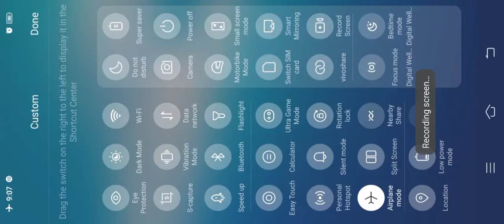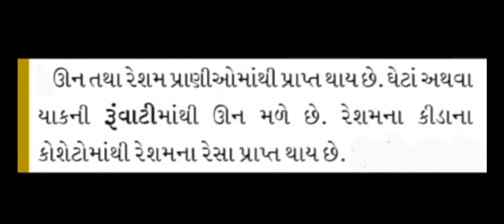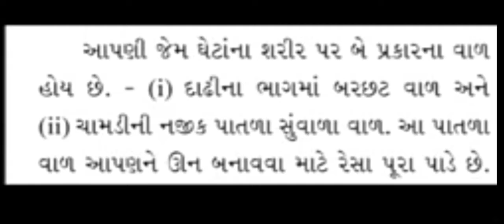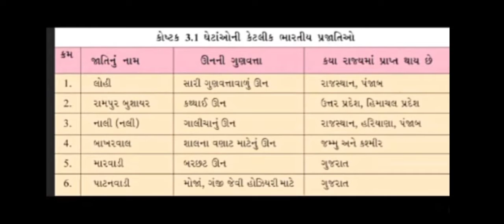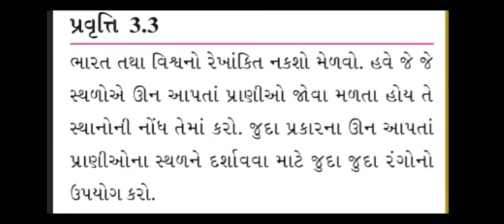std -7, sub -science, chap-3 ( રેસાથી કાપડ સુધી) part -1